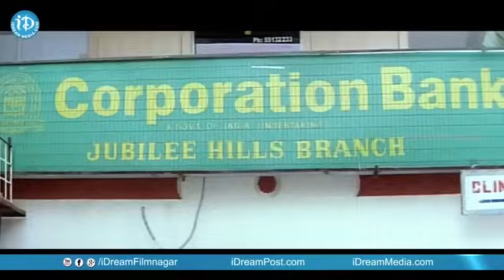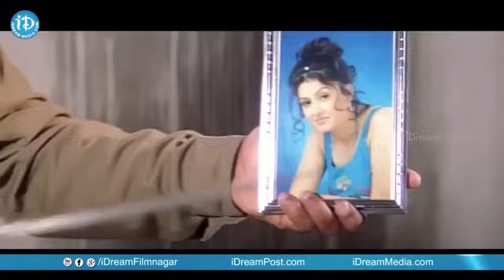అయ్యో బాబోయ్ ఇది పెద్ద కేసు Sunil back 2 back comedy secnes | iDream Adilabad